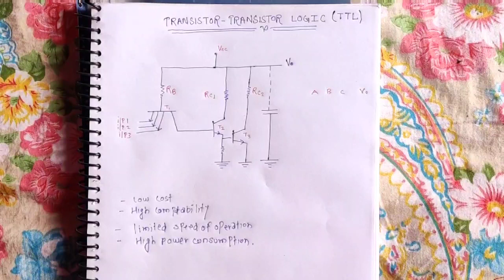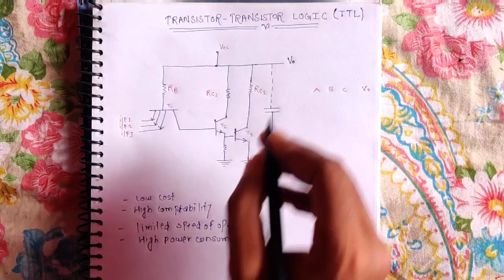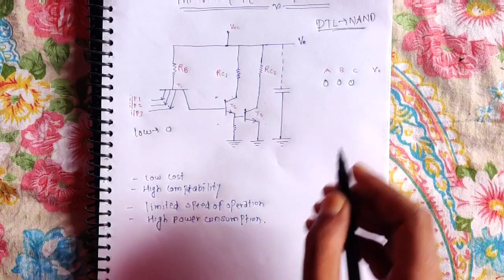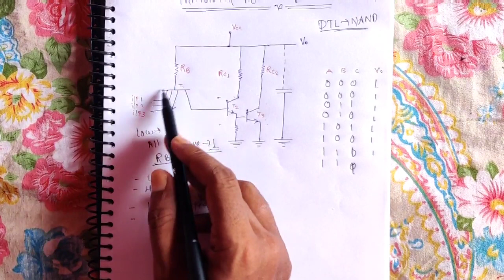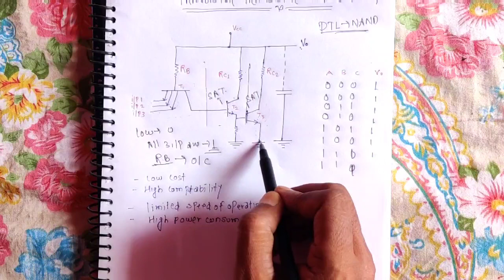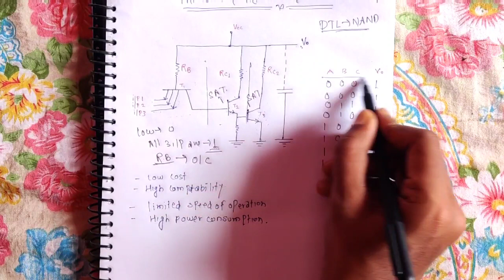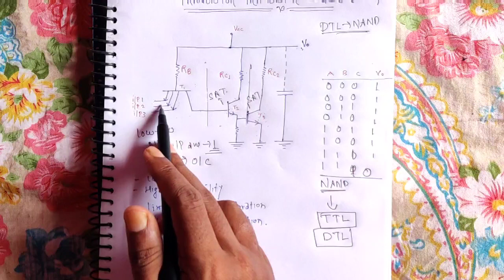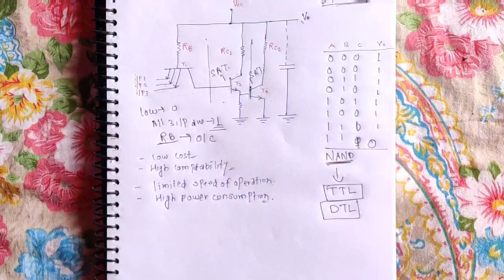TTL logic family